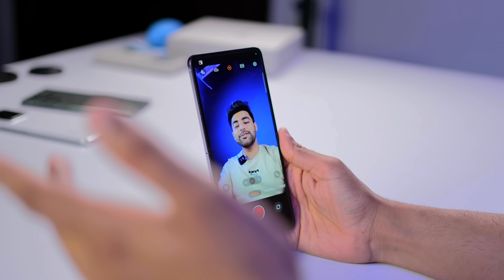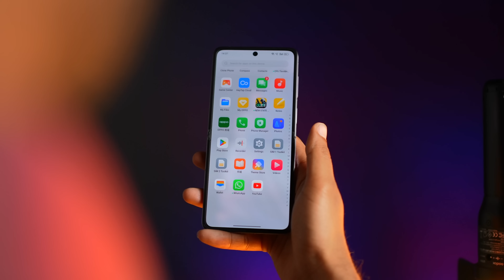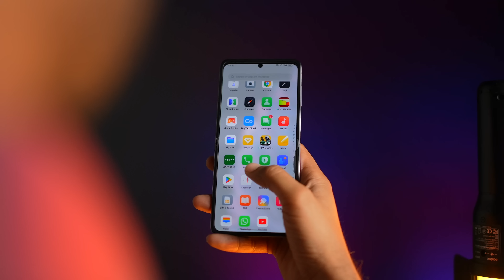Really OPPO Find N2 Flip beats Samsung ??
Hello !!
Today in this video I am sharing  my opinion about OPPO Find N2 Flip.

Thanks
PIYUSH
HFV Unbox